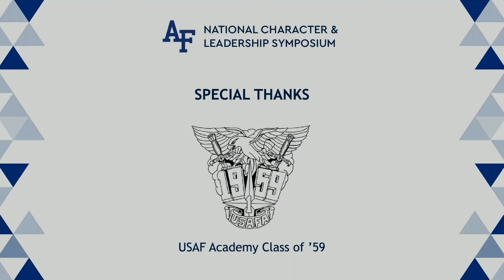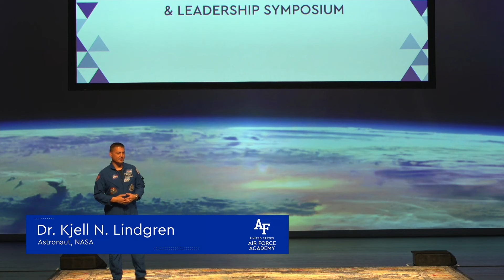Dr. Kjell Lindgren - Astronaut NASA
Dr. Kjell N. Lindgren, a U.S. Air Force Academy graduate, was selected in June 2009 as one of nine members of the 20th NASA astronaut class. Following the completion of two years of training and evaluation, he was assigned technical duties in the Spacecraft Communicator branch and Extravehicular Activity branch. Lindgren served as the lead spacecraft communicator for Expedition 30.

Lindgren flew on Expedition 44/45 and logged 141 days (about four and a half months) in space. He participated in two spacewalks and more than a hundred different scientific experiments. He also served as commander of NASA’s SpaceX Crew-4 mission to the International Space Station, returning home on Oct. 14, 2022.

At the U.S. Air Force Academy, Lindgren was a member of the “Wings of Blue” parachute team, where he served as an instructor, a jumpmaster and a member of the Academy’s intercollegiate national championship team.

Lingren received a Bachelor of Science degree in Biology from the U.S. Air Force Academy (1995), a Master of Science degree in Cardiovascular Physiology from Colorado State University (1996) and a Doctor of Medicine from the University of Colorado (2002). He completed a three-year residency in emergency medicine, a National Library of Medicine Post-Doctoral Fellowship and Master of Health Informatics, a two-year residency in aerospace medicine (2008) and a Master of Public Health (2007). Lingren is board certified in emergency medicine.